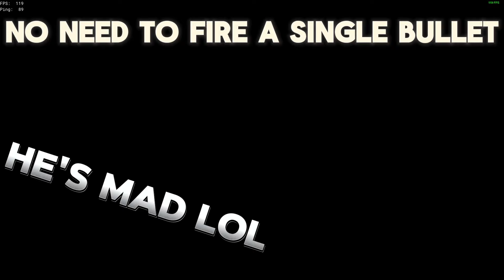𝑺𝒆𝒂 𝑶𝒇 𝑻𝒉𝒊𝒆𝒗𝒆𝒔 : ...𝑨 𝑻𝑶𝑿𝑰𝑪 𝑴𝑨𝑵 𝑶𝑵 𝑺𝑬𝑨 𝑶𝑭 𝑻𝑯𝑰𝑬𝑽𝑬𝑺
Headset : Turtle beach 600 Gen 2 X
Controller : Gamesir G7
Mouse : Attack Shark X3 Wireless
Keyboard :Epomaker Sk61

PC :
Rtx 3050 8G OC
Ryzen 5 4500 Stock
16g Ram G.Skill 3200 (X.M.P Enabled)
SSD 500go Crucial P3

Ignore tag..